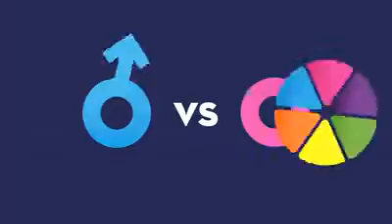Men. Women. Who's Smarter than Who?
Lets be honest, our inner genius doesnt always show. Men. Women. Its time to reveal, once and for all Whos smarter than who?